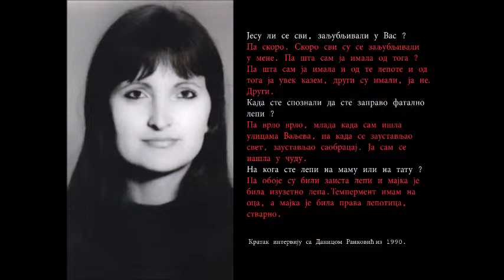Danica Rankovic - Mis - 1968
Na izboru za mis u Grand hotelu 1968 izabrana za najlepšu devojku Valjeva a zvanično proglašena 1978. Bila sam prva dama GRADA VALJEVA! Pevačku karijeru započela je 1979. godine pesmom „U zagrljaj primi opet mene“ pevala je na festivalu, Ilidža.